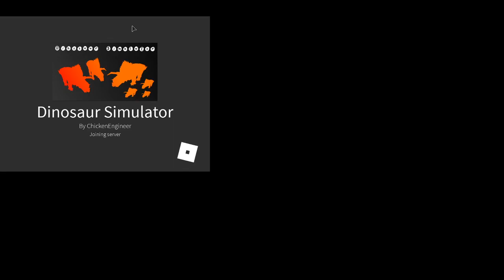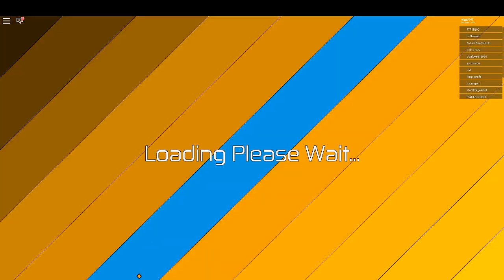buurman video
Hij is een beetje lang maar wel de moeite waard om te kijken.Bij 5 likes komt hij nog eens langs, om nieuwe video te maken.